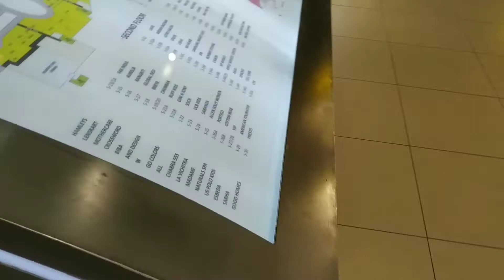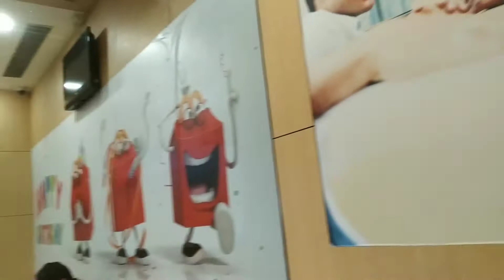Db City Mall Full Tour | भोपाल का मशहूर DB मॉल MP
RIZWAN KHAN VLOGS
*FOLLOW US*

LIFESTYLE VLOGGER_. ✍🏻

RIZWAN KHAN VLOGS
‎@Trakin Tech
‎@Mumbiker Nikhil
‎@Tech Burner
‎@BB Ki Vines
‎@Flying Beast
‎@Technical Guruji